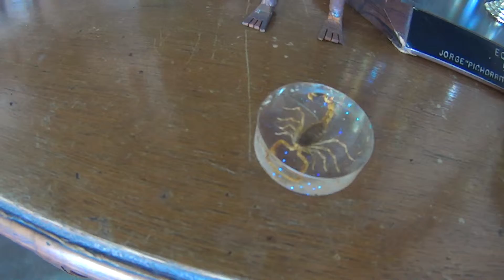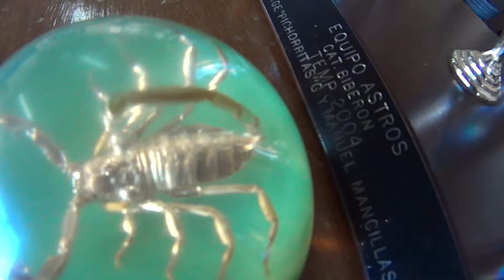me atendieron muy bien Radiadores El Porvenir,Ensenada B C 10